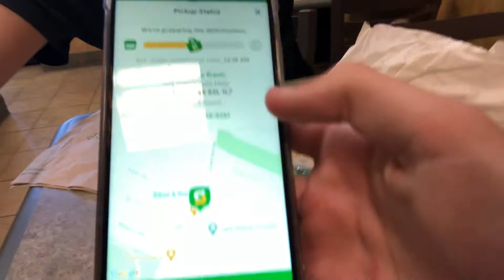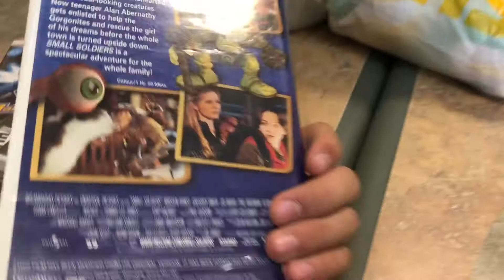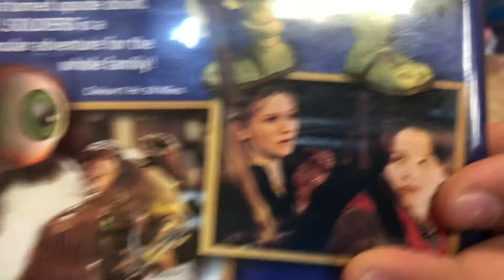Some vlogs I record a few days ago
And his other channel is unboxing hauls and more

I will be famous one day! Mark my words. I’m writing this on Sunday, September 13th. It’s currently 5:40pm

I’m Steven olynick and I approve this message 👍🏻